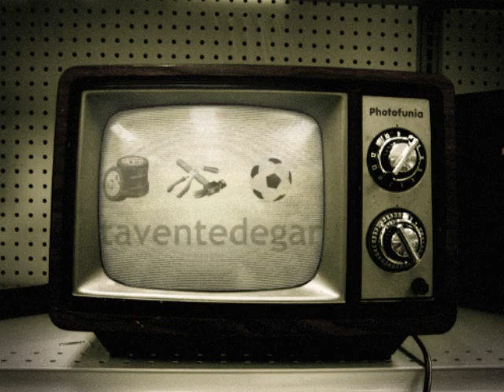Radio acton 103,7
Entrevue 2012 radio Acton